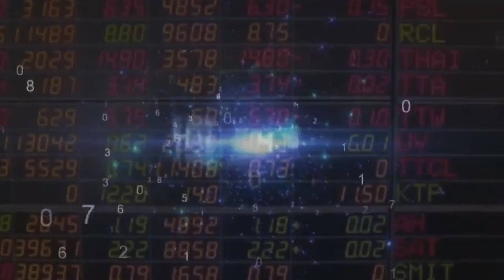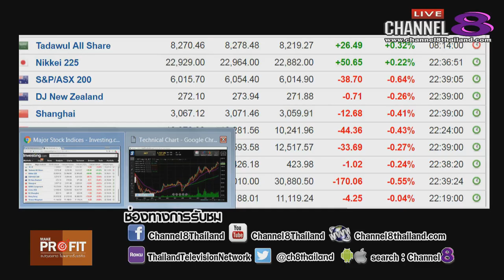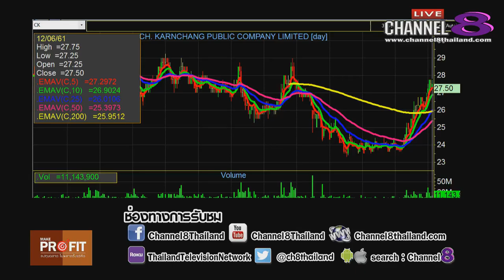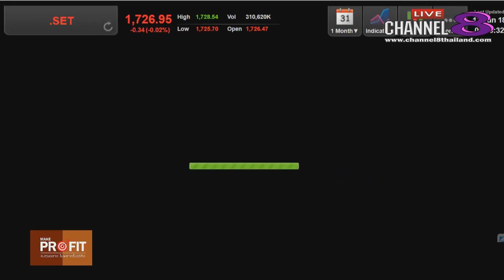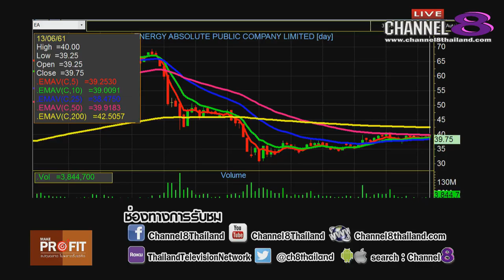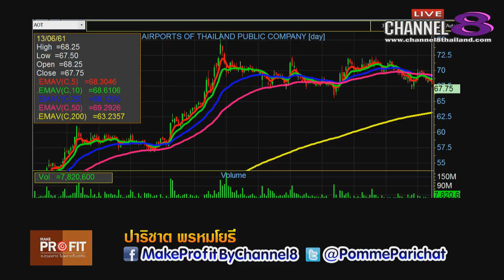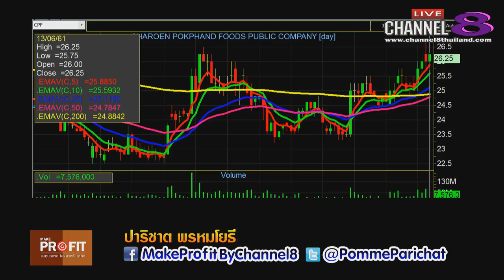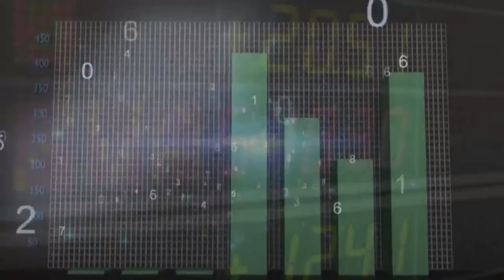Channel8Thailand : MakeProfit ลงทุนฉลาดไม่พลาดตั้งแต่คิด 13-06-61